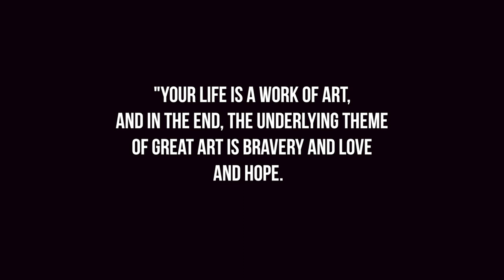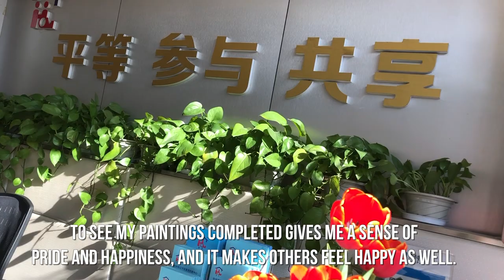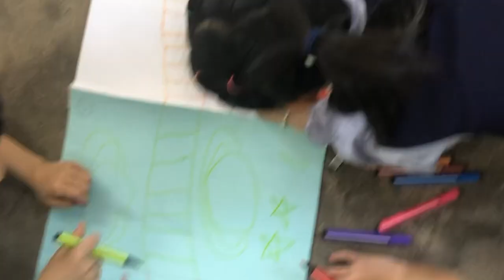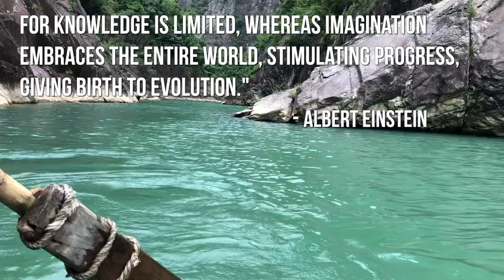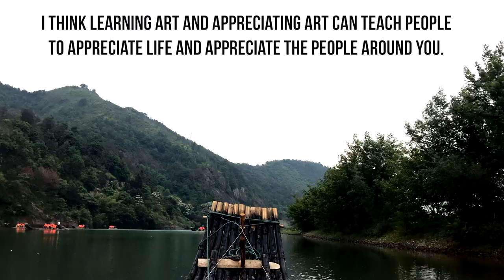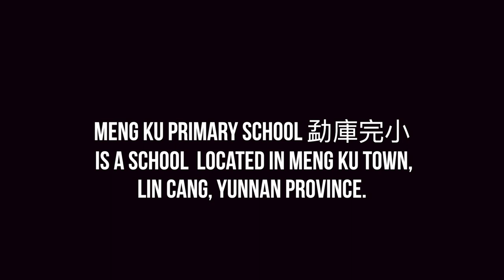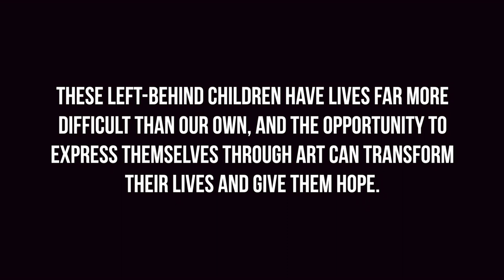The Art of Helping Others: Painting Hope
Based off inspiration from my community service project in which I teach mentally disabled adults how to paint, I really grew to see how art and art therapy can change people’s lives and improve the well being of those less fortunate. As a result, I felt inspired to translate this discovery to help another cause, being rural Chinese children. This project has been crafted to allow me to have daily interactions with the children, teaching them art and allowing them to express themselves in a newfound way. I prepared detailed lesson plans and materials for the children, giving them the chance to appreciate and create art in their own way. The classes all went very smoothly, and it was so heartwarming to see that we really made a small yet meaningful difference in their lives.

"The Art of Helping Others: Painting Hope" is an inspirational documentary film that really captured the special moments we had with the children. The goal of this film is to send the message that art can be a form of therapy, how it helps others and how it can make a really big difference in people’s lives. I would also like to raise awareness on behalf of these children and give them more attention so that others can help them in the future.

Support this cause!

The proceeds will go directly to a school under the teach for China program, providing them with sufficient resources to support their own creative journeys in visual art.